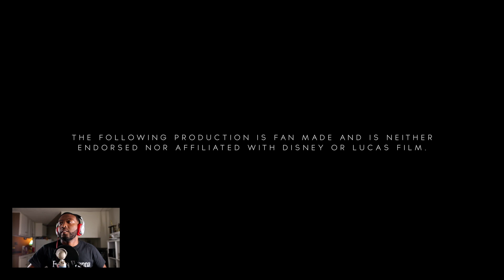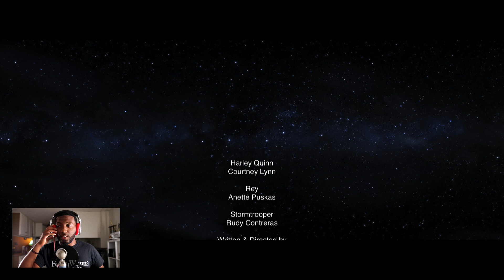May The Force Director's Commentary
I forgot about this little gem. Harley Quinn with a Light Saber? Yes Please!!!

My Gear:

Microphone:
Blue Microphone

Monitor/recorder:
Blackmagic Video Assist
Atomos Shogun

Lenses:
Sigma 35mm Art 1.4
Canon 24-70L 2.8
Xeen 35mm

Audio Interface:
Focusrite Scarlett